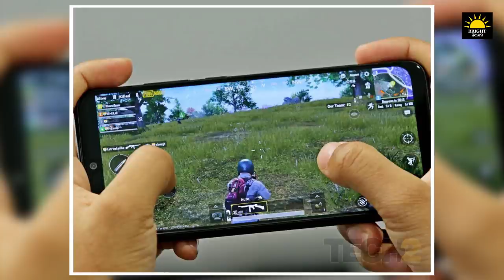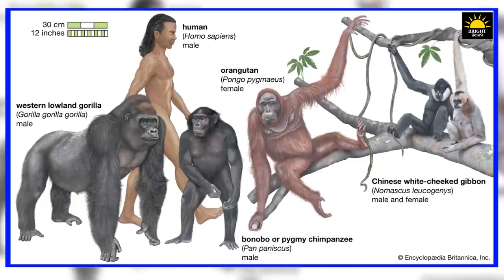టాప్ 10 ఇంటరెస్టింగ్ facts | Top 10 Interesting Facts In Telugu | Episode 38| Bright Telugu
టాప్ 10 ఇంటరెస్టింగ్ facts | Top 10 Interesting Facts in Telugu | Purushotham Reddy

titanic full movie in telugu
titanic movie telugu
titanic full movie telugu
titanic telugu full movie
titanic telugu
titanic
titanic ship
titanic 2 full movie in telugu
titanic real story in telugu
mirzapur in telugu
mirzapur amazon prime in telugu
mirzapur telugu audio
mirzapur telugu version
mirzapur season 2 telugu audio
mirzapur webseries
mirzapur webseries in telugu
mirzapur audio in telugu
mirzapur season 2 in telugu
mirzapur webseries
mirzapur status video
mirzapur whatsapp status video
mirzapur munna bhai